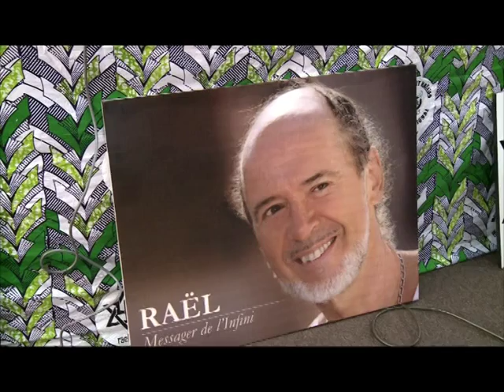Religion: 40 ans du Mouvement Raélien international en Côte d'Ivoire